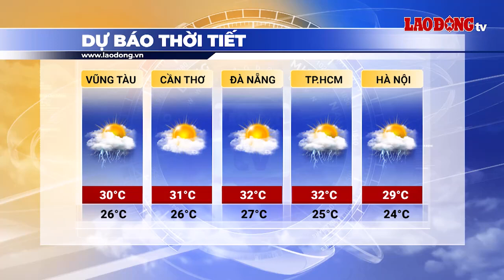Bản tin dự báo thời tiết đêm nay và ngày mai 13.9 | Báo Lao Động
BÁO LAO ĐỘNG | Dự báo thời tiết mới nhất 13.9: Theo trung tâm dự báo khí tượng thủy văn quốc gia, từ đêm nay đến ngày 15.9, trên các sông suối thuộc khu vực Bắc Bộ, Thanh Hóa có khả năng xuất hiện một đợt lũ, biên độ lũ lên ở thượng lưu các sông từ 2-4m. Cảnh báo nguy cơ cao lũ quét, sạt lở đất tại các tỉnh vùng núi, trung du phía Bắc và Thanh Hóa, đặc biệt là các tỉnh: Lai Châu, Sơn La, Điện Biên, Lào Cai, Yên Bái, Hà Giang, Quảng Ninh.

* Đường dây nóng: 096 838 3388